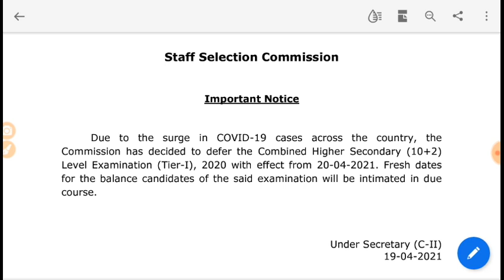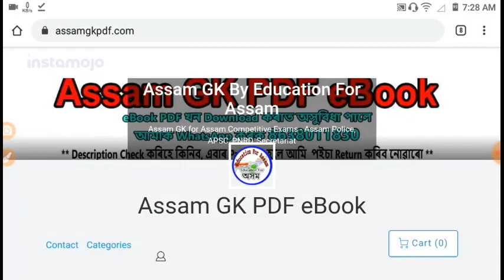SSC CHSL Exam Posponed by STAFF SELECTION COMMISSION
SSC CHSL Admit -

10,000 Q-Ans SSC CHSL Guide eBook PDF for CHSL GD MTS CPO CGL Exam কিতাপখনৰ লিংক -

11,000 Question Answer Guide eBook PDF for Assam Agriculture & Veterinary Department Exam (1837 Post) কিতাপখনৰ লিংক -

Veterinary & Animal Husbandry Department Assam Grade-4 Exam Guide Book (694 Post)
কিতাপখনৰ লিংক -

12 Topic Maths for All Assam Exam (File Size 1GB) (Rs.85)

Handloom & Textile Department Assam
Sericulture Department Assam Grade-4 পৰীক্ষাৰ বাবে (4400 Q-Ans eBook)

Computer Operator & DEO eBook for Assam Secretariat, TTW, Other Assam Exam

Assam Police AB UB, Grade-4 পিয়ন চকীদাৰ পৰীক্ষাৰ বাবে (4000 GK eBook)

DHSFW DHS Secretariat & Grade-3 Exam PDF Book Link -
কিতাপখনৰ লিংক - Rs.70/-

১০০০ টা অসম GK eBook in ENGLISH (Rs.30/-)
কিতাপখনৰ লিংক -

১০০০ টা GK প্ৰশ্নউত্তৰ eBook অসমীয়াত (Rs.30/-)
কিতাপখনৰ লিংক -

7000 Mega GK eBook PDF (SSC, Secretariat, Railway) কিতাপখনৰ লিংক -

Timecodes
0:00 - Introduction